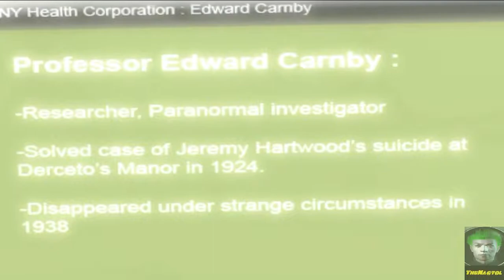ALONE IN THE DARK (2008) - PC - Guia en Español - 06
Una ambulancia magica